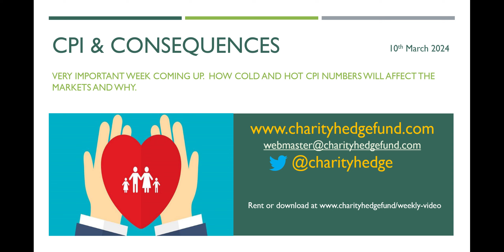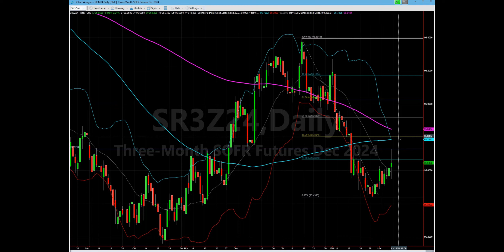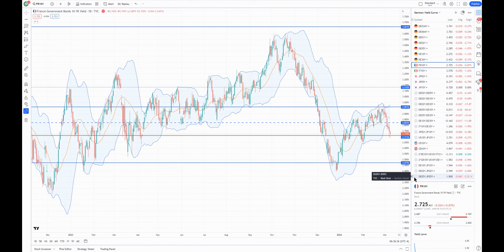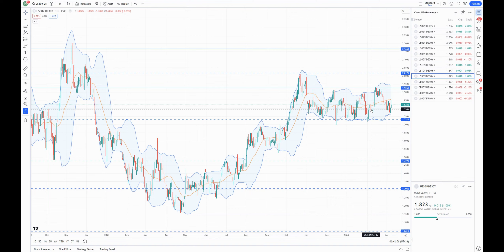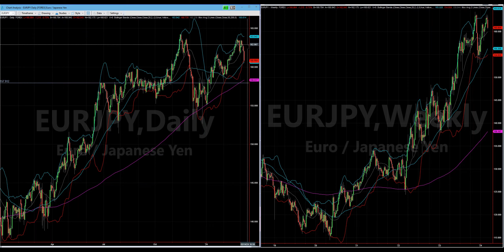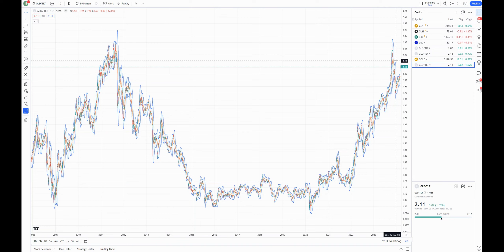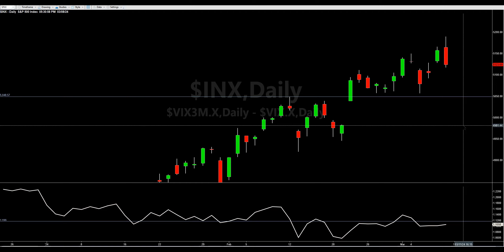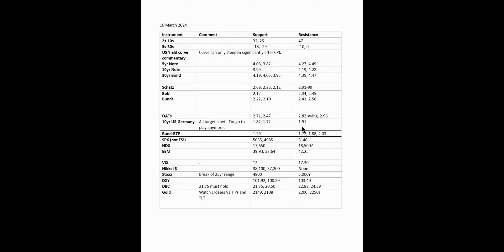CPI and Consequences 10 March 2024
Very important week coming up. How cold and hot CPI numbers will affect the markets and why.